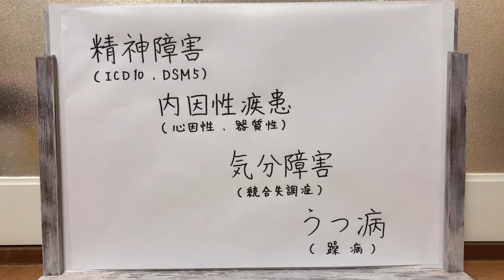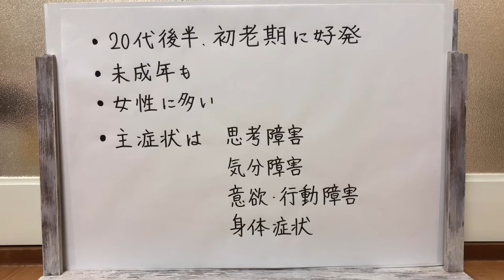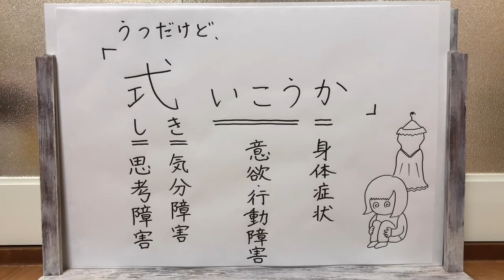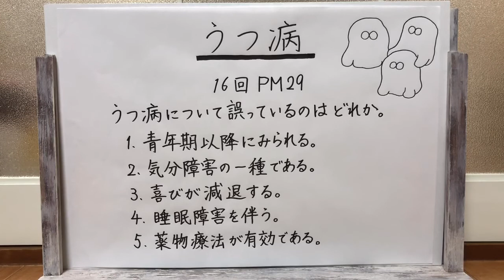【語呂合わせ】わりと身近な精神疾患 うつ病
昔はうつ病って、心が弱いからだーとか言われてたらしいけど、そんなことないです！
うつ病は脳内の神経伝達物質の変化によって起きる病気。
医療人は特に病気を正確に理解しておきたいですね。